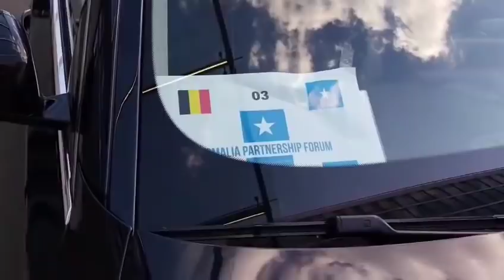Ila qosol aan caadi ahayn - Shiine Culay oo Gaas ku soo dhoweeyey Brussels